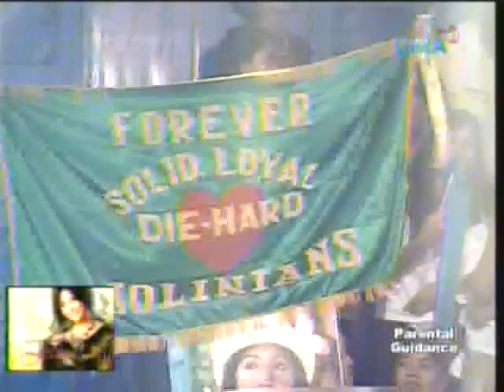Jolina's Birthday Celebration part 3.2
with bebong